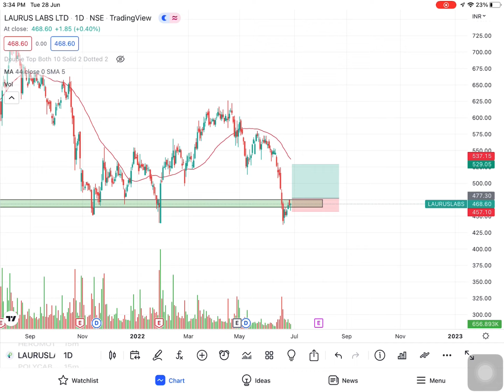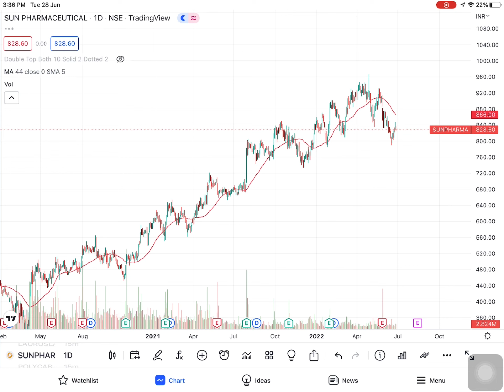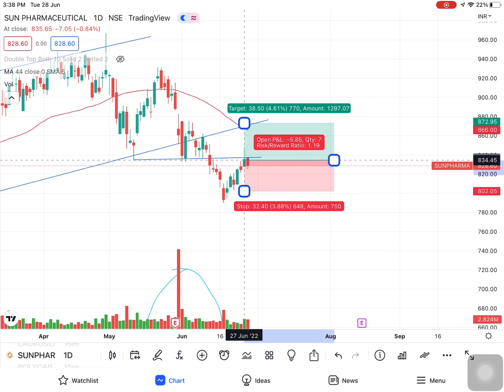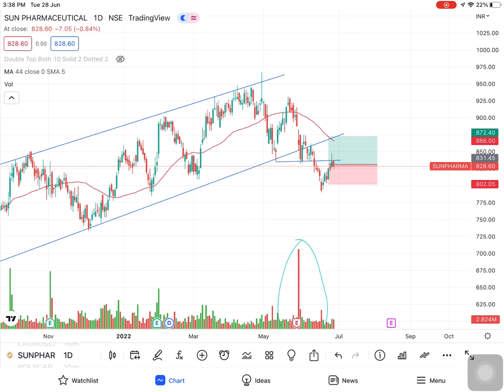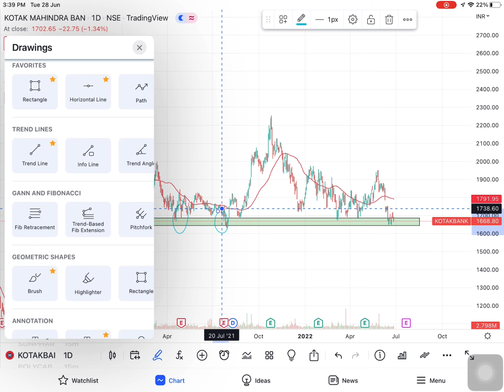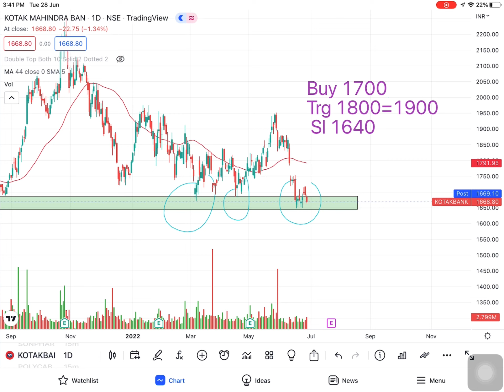4 Best Swing Stocks To Buy & Sell now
$ Zerodha = Invest and trade with Kite by Zerodha, India’s largest retail stockbroker. Open an account now.
$ Fyers  =
$ Groww =

💻This videos is for only education purpose. Do your own research before investing or trading I am not SEBI Registered